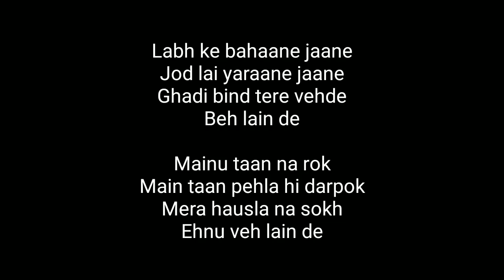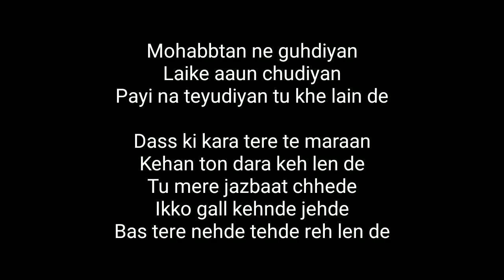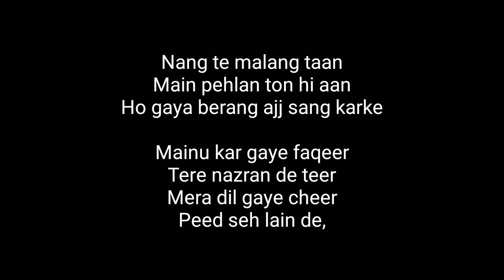keh len de karaoke with lyrics female version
tempo 150
original song
credit haani records